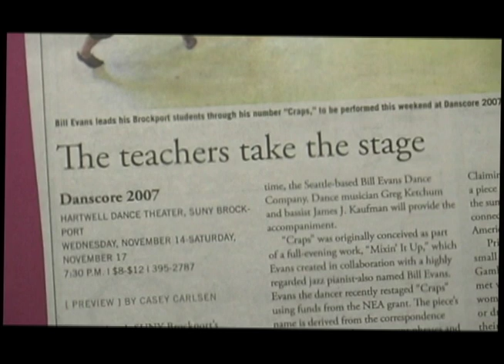What is Danscore? SUNY Brockport 2007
What is Dancescore? A documentary about a dance program at SUNY Brockport featuring the choreographic works and performances of Dance Department faculty. Performed at Hartwell Hall

DANSCORE performs faculty, student and guest artist choreography. Founded in 1985 by a collective of faculty choreographers and produced by Brockport's Department of Dance, DANSCORE is directed by dance faculty. The company's work is traditionally contemporary and is performed primarily by advanced student dancers.

DANSCORE performs at The College at Brockport and the Hochstein School of Music & Dance in November each year.

DANSCORE has provided lecture/demonstrations, classes, and performances for high schools, colleges and the general public throughout New York State. Past touring has included performances at the Syracuse Civic Center, Wells College, and the Kennedy Center in Washington, DC. Students regularly attend and perform at the American College Dance Festival and have also been invited to perform at the National American College Dance Festival. (SUNY Brockport)

by Award Wining Producer/Director/Videographer/Editor
Richard J. McCollough, M.Ed.